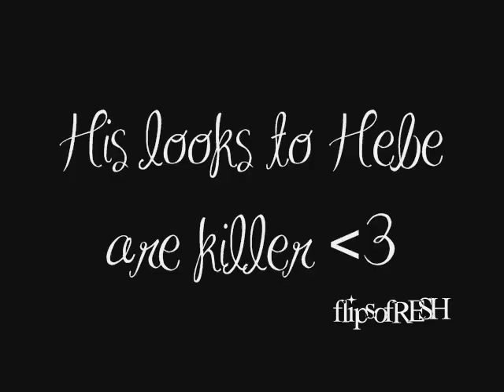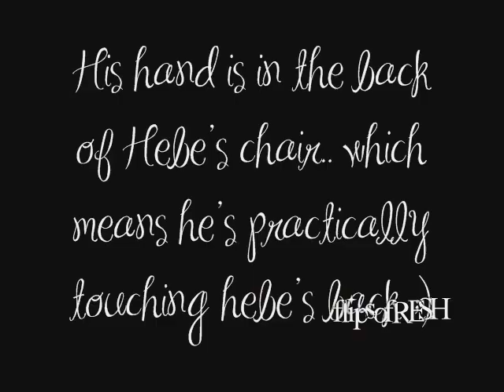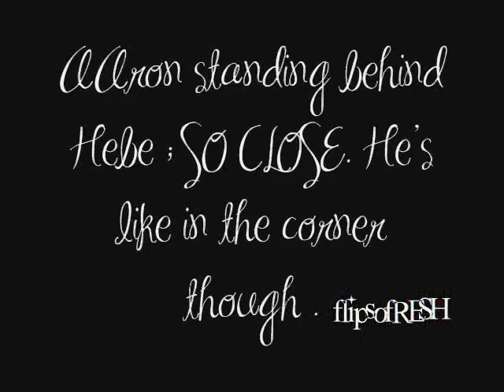Bebu MV ; Aaron Yan & Hebe Tien ; Le Yuan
2nd Bebu Video :D It took me long to make this one. lmfao. I guess it's because I had to like search for old clips. Anyways, here goes.

The next will probably be after the FRH & SHE concert tour starts since by then I'm sure there will be new Bebu evidence .